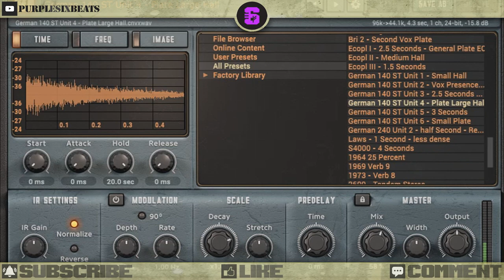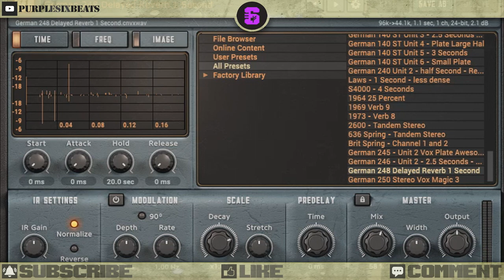🎚 Convology XT || Free VST Plugin || IR Convolution Reverb Delay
Charlatan Free Synth VST Plugin With great sound quality

Available for Windows 64 bit and Mac

Convology XT is an Impulse Response convolution reverb.

The Free Factory plugin includes 70 vintage Impulse Response Files from the Convology XT Library. There are no time limitations, iLok or frustrating unlocking hoops to jump through. Simply fill in the information on the licensing page and that's all there is to it.

Everything you’d expect from a world-class plugin and more  – Zero latency, Scale functions of Stretch and Decay, EQ, PreDelay, Stereo 3D Chorusing (can either emulate early DSP gear or be applied to vocals and instruments) Stereo Width from Mono to "Outside your speakers", Reverse and more. Yet the most outstanding feature of this plugin is the ease of use when dialing in a particular sound.  Just click on any section of the library, then click on the unit and file and you’re there.